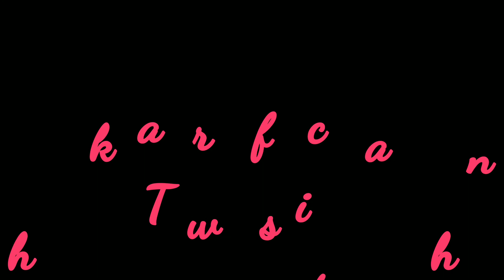How to draw eyebrows for beginners || How to draw eyebrow for beginners with pencil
How to draw eyebrows for beginners || how to draw eyebrows for beginners with pencil || how to draw

HELLO FRIENDS WELCOME BACK TO MY NEW USEFUL VIDEO

how to draw eyebrows

how to draw eyebrows for beginners

how to draw eyebrows with pencil

how to draw eyebrows for baby

how to draw eyebrows with kajal

how to draw eyebrows for baby girl

how to draw eyebrows for beginners with pencil

how to draw eyebrows for beginners in tamil

how to draw eyebrows for beginners step by step

how to draw eyebrows for beginners using pencil

how to draw eyebrows for beginners Drawing

eyebrow Drawing step by step

eyebrow drawing for beginners

eyebrow drawing tutorial

eyebrow drawing tutorial for beginners

eyebrow drawing with pencil

eyebrow drawing lessons